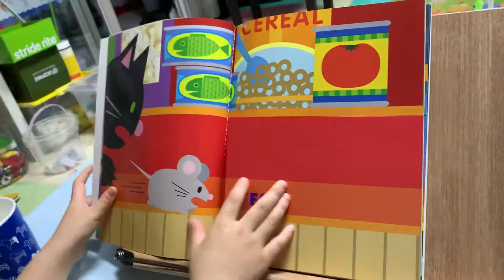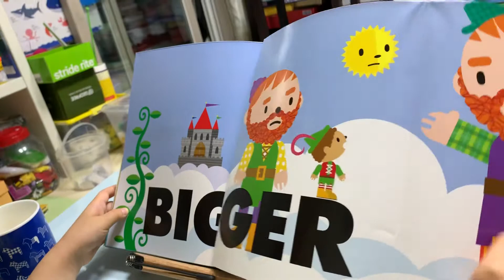J1-0015 The Big Bigger Biggest Book